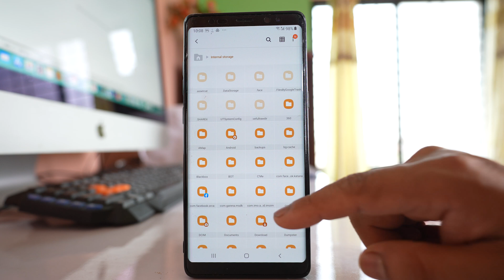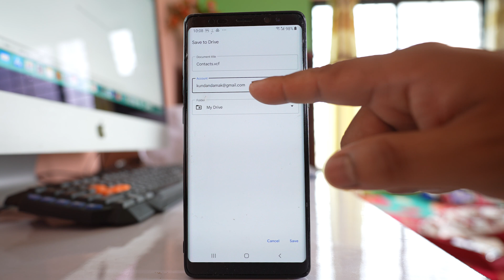How to upload contacts to Google Drive from Samsung Device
In this video today we will see How to upload contacts to google drive from Samsung Device. Once we upload contacts to google drive we can easily restore the contacts to any device whether it might be another android device or iPhone.

If you want to upload the contacts that are present in your Samsung device to google drive application then go ahead and open contacts application at first. Tap on this more option here. Go to Manage contacts. Go to import/export contacts. Go to export. Then you can export the files to internal storage or SD card whichever is okay for you. Let me select to internal storage. So all the contacts that are present in my android device will be exported to the internal storage and the name of the file will be contacts005.vcf.

Let me export. So once the process of exporting the contact is over go to Samsung. Go to My Files. Go to internal storage and if you scroll down at the bottom you will be able to see contacts file. So this contacts file has all the contacts that are present in your phone and if I want to upload this contact file what I will do is I will tap and hold the contact file. I will tap on this share icon here. Then I will go to google drive and you can see contacts file is being uploaded to google drive and I have used this gmail account to log into my google drive. So what I will do is I will tap on save and once I tap on save the contacts file will be uploaded to the google drive application.